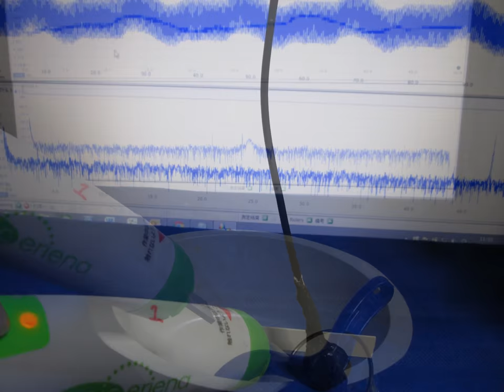超音波実験写真（超音波研究に関する実験写真） ultrasonic-labo